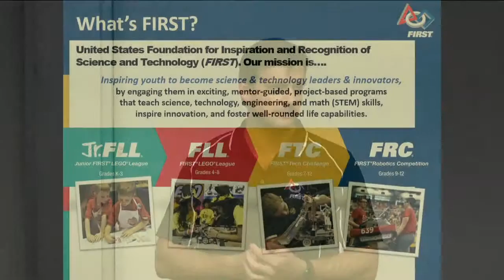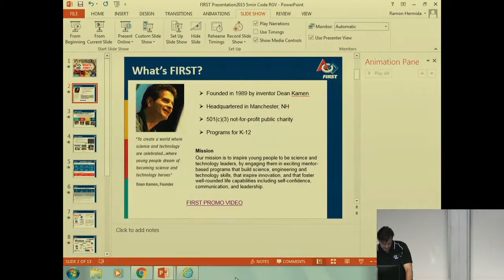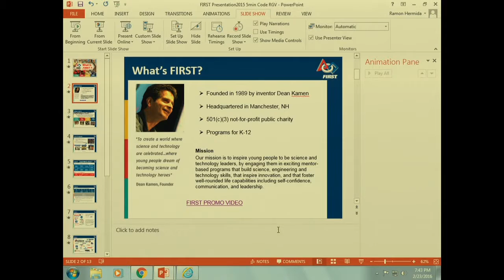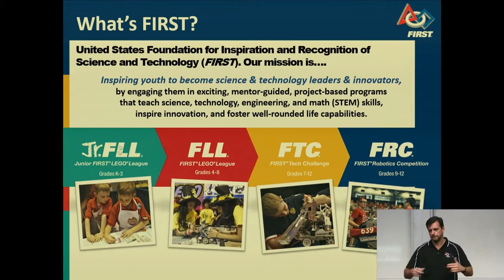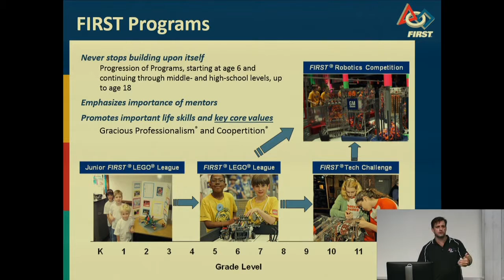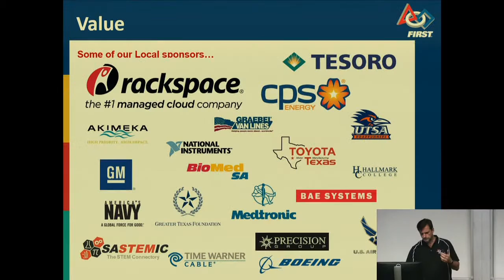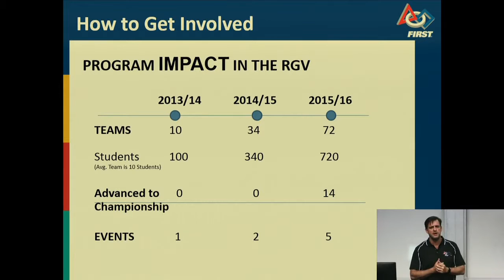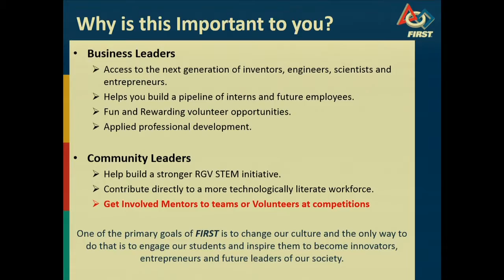Juan Carlos Suarez - How we are Building a Robotics Program Ecosystem Valleywide...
We are kick-starting the FIRST Robotics program in the RGV FIRST - For Inspiration and Recognition in Science and Technology - Is a WorldWide Robotics program that goes beyond the technical skills and stresses real-life education to help in the student's success in STEM career paths.

What makes the program attractive is that is mimics a major sporting competition while still maintaining strong coopetition and gracious professionalism values.

Bringing it to the RGV is allowing local students to be a part of a really cool STEM ecosystem where they get to participate on a hands-on project-based world-wide program.